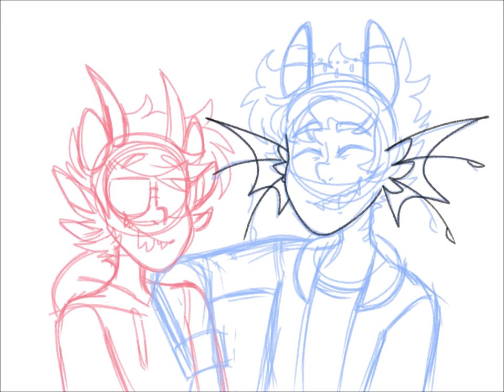[FANTROLL SPEEDPAINT] Doxxin & Pareio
speedpaint of two of my fantrolls :D
pareio's sign is hidden :,)